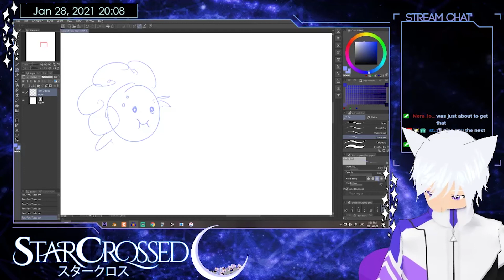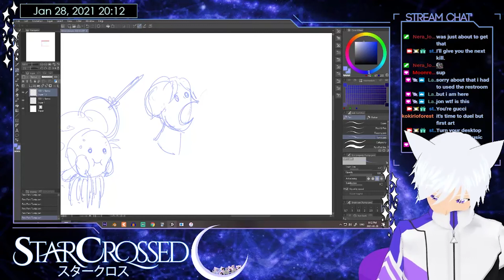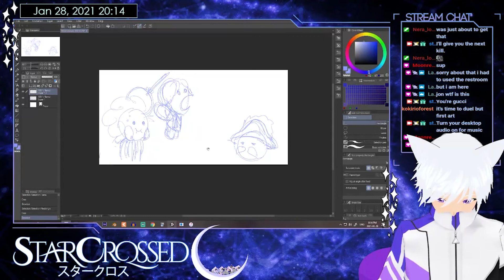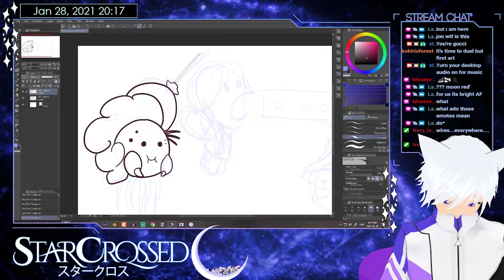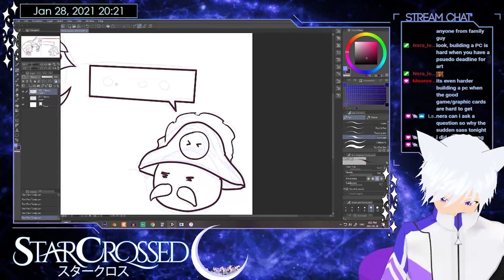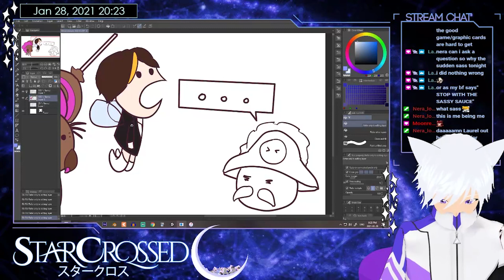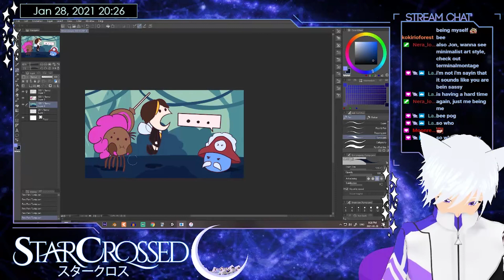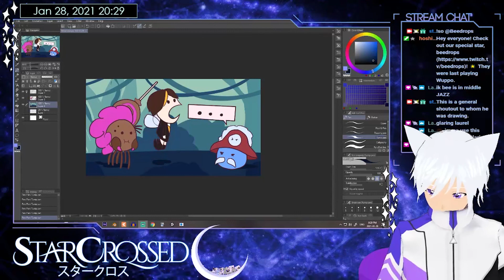Art + Yu-Gi-Oh!: An Art Wuppet - PART 8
Jon goes for his next challenge, full of cartoony cuteness.